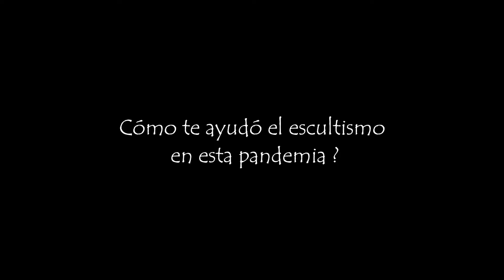ESCULTISMO EN TIEMPOS DE PANDEMIA - FEPE PY- PARTE 3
Entrevista realizada a miembros de la Federación Paraguay de Escultismo de diferentes ciudades de nuestro país, a un año de declararse pandemia mundial por COVID19.